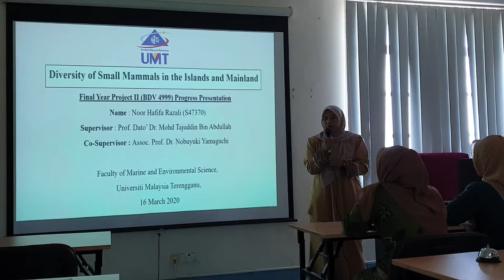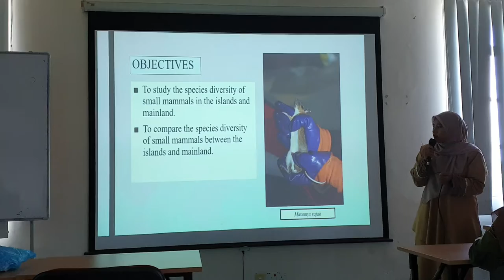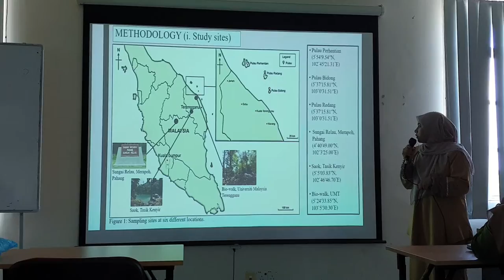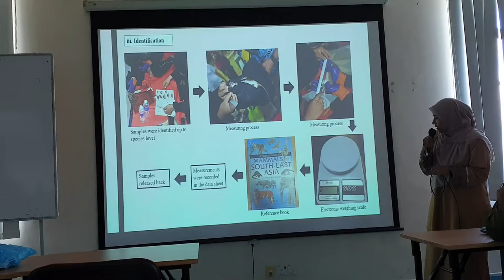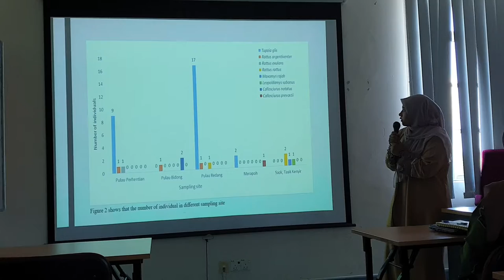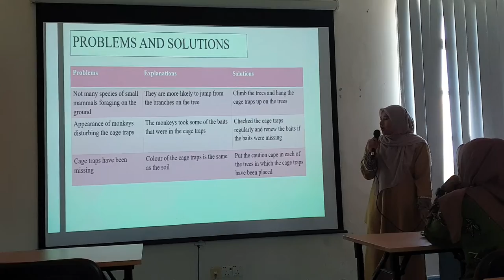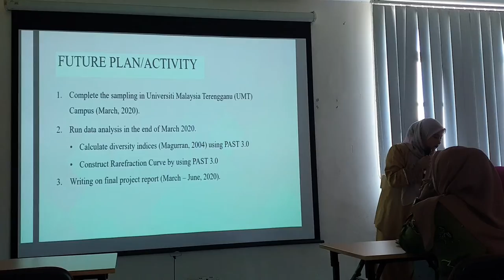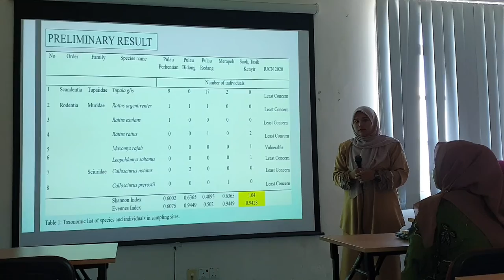Diversity of Rodents